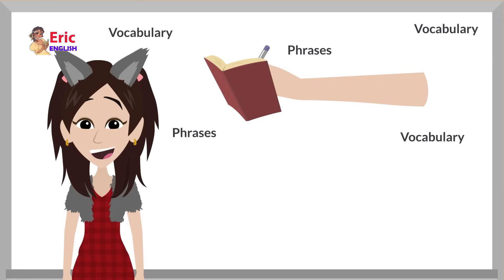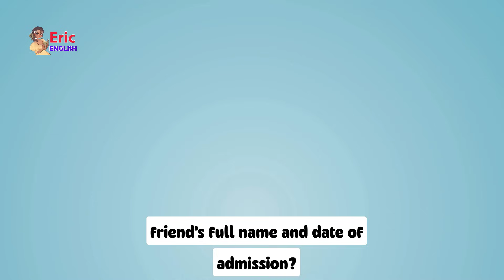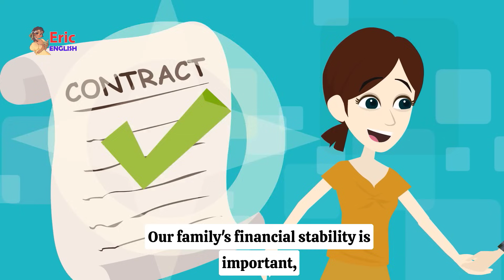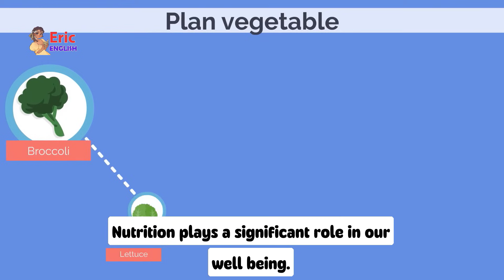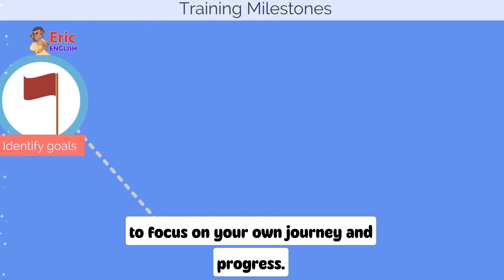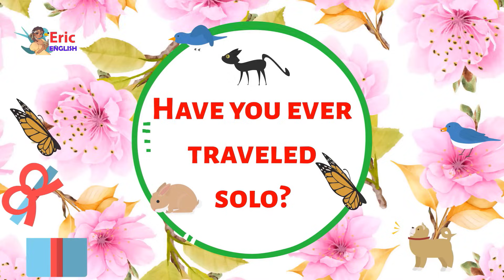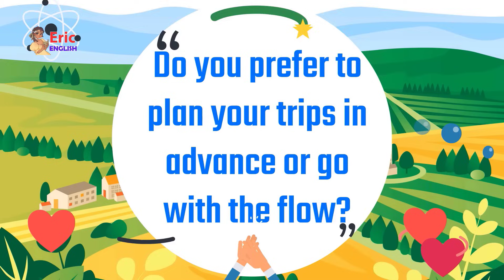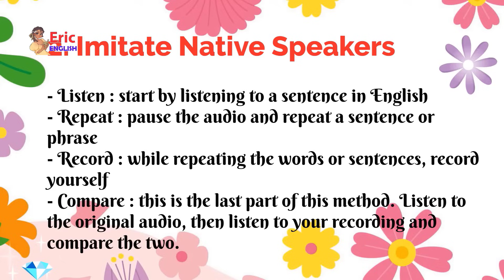English Speaking Practice Easily Quickly - 30+ Minutes English Speaking Conversation